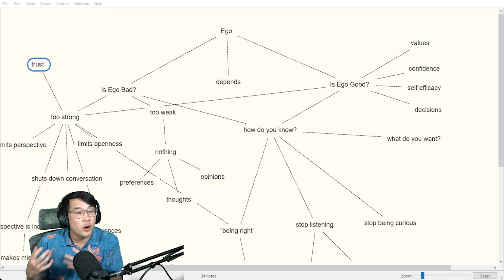Ego and Stats PsychSensei Office Hours Clips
What’s good gamers?! In this clip from Office Hours where I discussed ego, when it gets in the way, and how to become more aware of how ego affects your performance. If you liked this clip make sure to catch the full version

Be sure to catch Office Hours every Tuesday at 6PM PST on my twitch channel

The information provided on this channel are for informational, educational, and entertainment purposes. Content provided is not intended for clinical, academic, or therapeutic reference. All views and opinions are those of Dr. Ryan Terao and do not represent the opinions of any other entity. Dr. Terao acknowledges that he has highlighted facts, research findings, and other data to support his opinions, statements, and ideas. As such, Dr. Terao is not responsible for any errors, omissions, and/or misunderstandings or misinterpretations of information presented. The consumer is responsible for their use and application of information provided. Dr. Terao has done his best to correctly cite sources and credit contributors to further contribute to the discussion surrounding the presented information. Dr. Terao does not promise or provide warranties of any kind from the presented content, suggestions, or conclusions drawn from the presented information. All information is presented on an “as-is” basis and there is not guarantee for accuracy or validity.